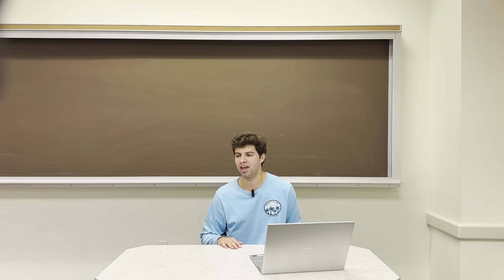S2.EP2 - FTLC Podcast - Marcelo Leone, My Basketball Story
In this episode, our host Marcelo, talks about his basketball experience from travel days to creating a 3-on-3 league.